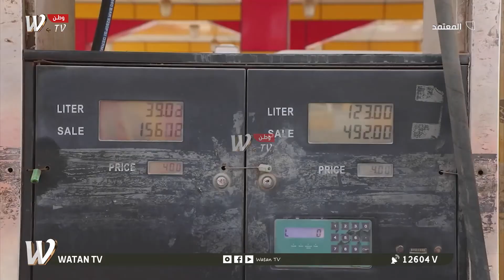برنامج المعتمد| بصرة الخير بلا وقود